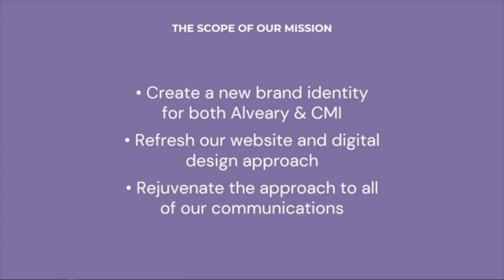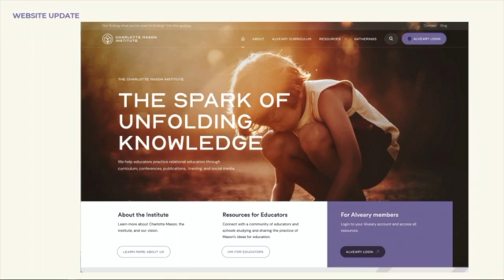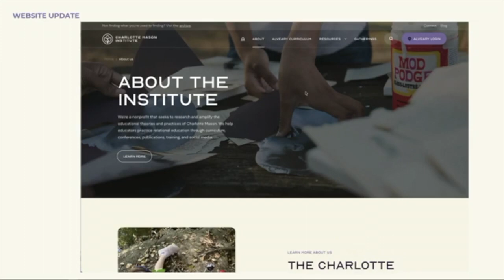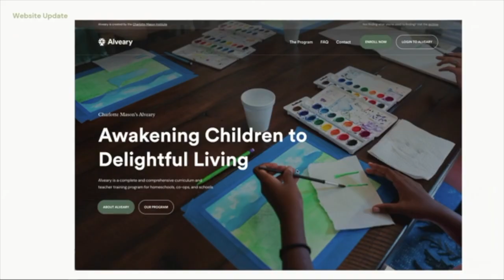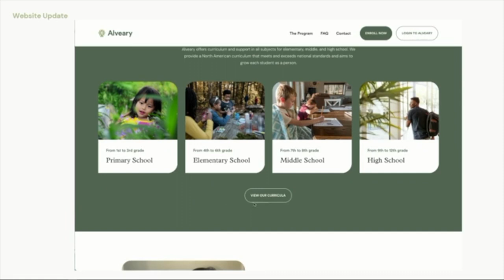Introducing the New Charlotte Mason Institute and Alveary!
CMI Board Member Sara To introduces the new CMI and Alveary websites and branding at the CMI 2022 conference. Visit our new sites: cminst.org and alveary.org!